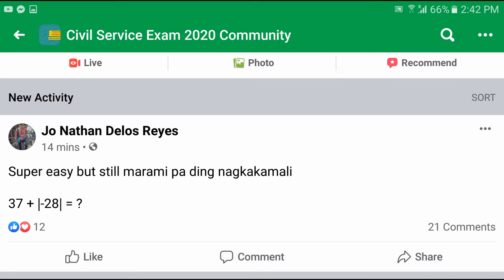How to Answer equation with ABSOLUTE VALUE? Easy or difficult? [CSE-Math]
Is absolute value easy to understand or difficult?
In mathematics, the absolute value or modulus of a real number x, denoted |x|, is the non-negative value of x without regard to its sign. Namely, |x| = x if x is positive, and |x| = −x if x is negative, and |0| = 0.